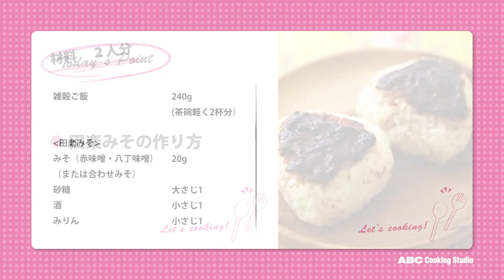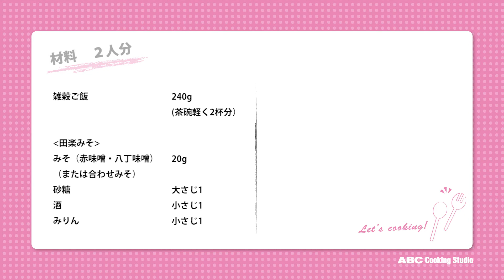五穀ごはんの味噌焼きおにぎり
1月17日のレシピは「五穀ごはんの味噌焼きおにぎり」です。
雑穀ごはんじゃなくて、普通のごはんでも十分おいしい。水気を切った木綿豆腐に、田楽味噌をぬって焼いてもおいしいよ。